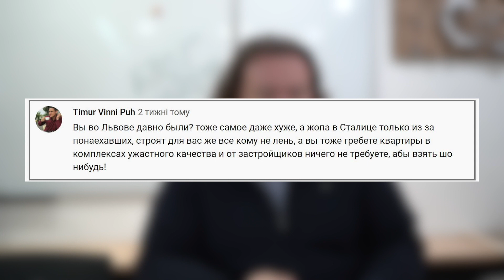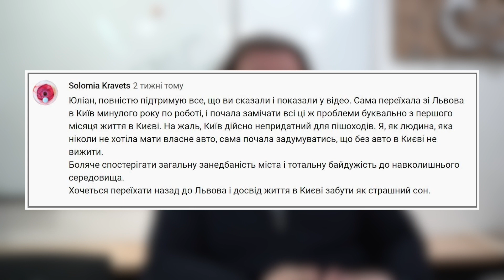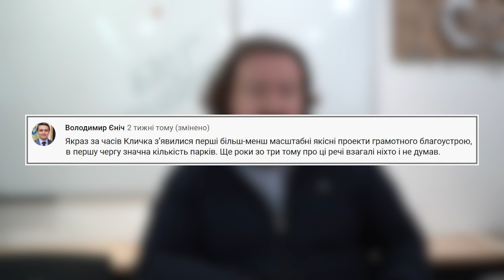Ображені кияни | Київ чи Львів - відповіді на коментарі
У цьому відео реакція на реакцію. Читаємо коментарі ображених мешканців столиці через відео "Київ - місто без вулиць". А також - відповіді на найцікавіші питання.